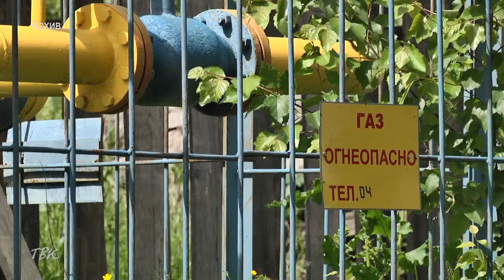Жители Томской области могут получить до 200 тысяч рублей при газификации жилья